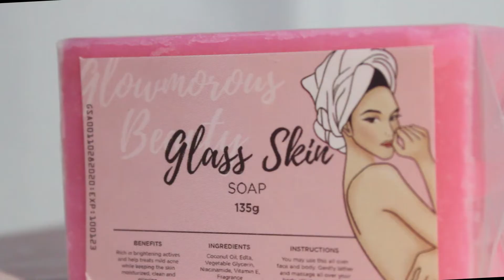TEASER: GLOWMOROUS BEAUTY || jazzyventure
DETAILS
SEND ME STUFF:
Jasper Ian C. Cepria
Gov. Forbes St., Brgy. 32 San Roque, P-5
Legazpi City, Albay, Bicol
Philippines